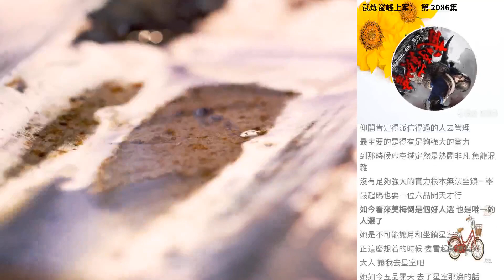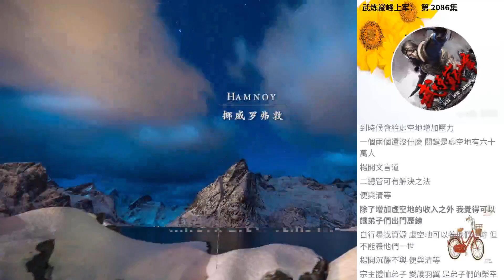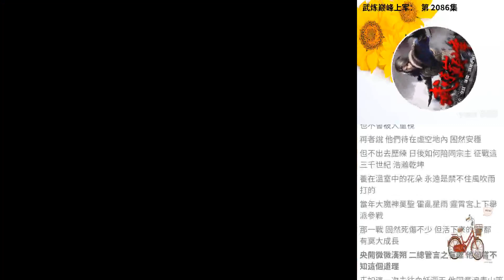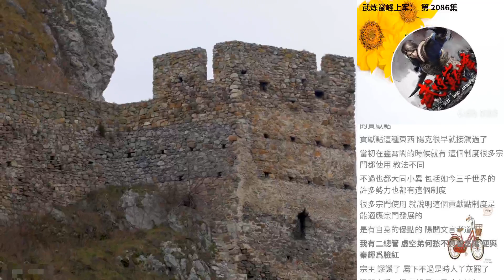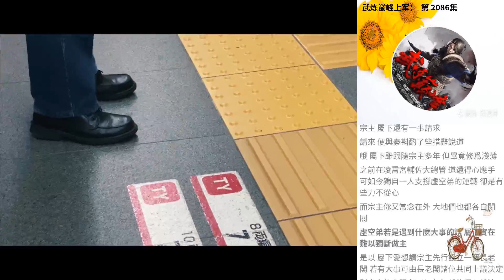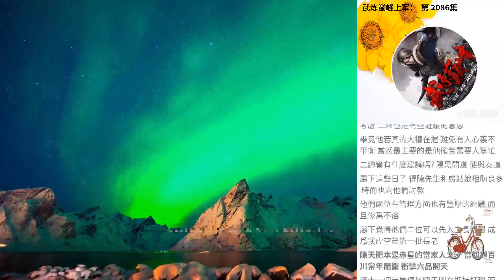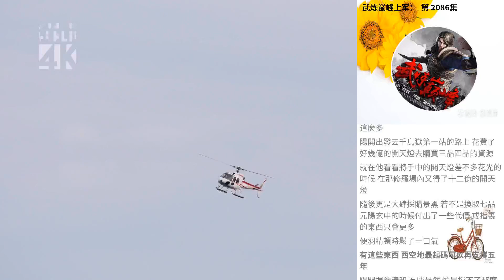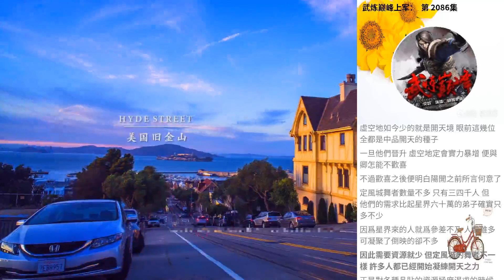武煉巔峰上軍： 第 2086集